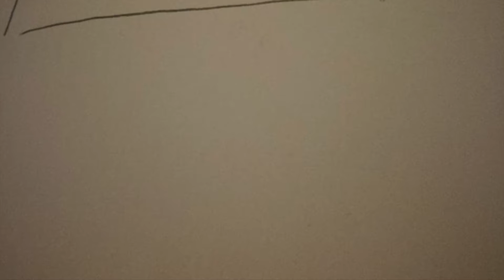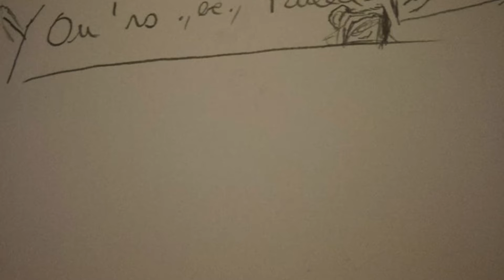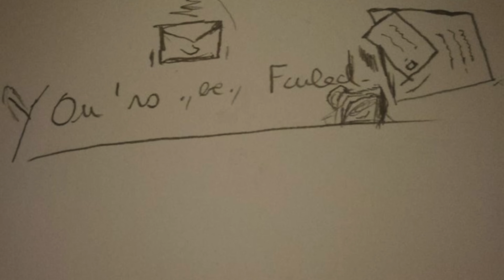Pegasus. (Original Mix).